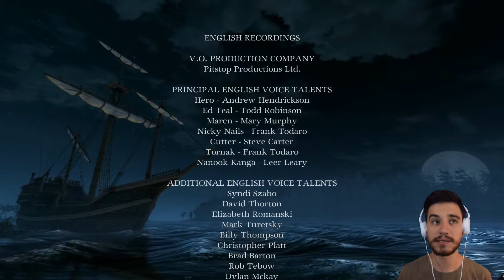Nanook's Sacrifice - Two Worlds II - Pirates of the Flying Fortress - Part 31 - EN Gameplay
In this episode, Nanook sacrifices himself in order for everybody else to get released from the cartographer's curse...